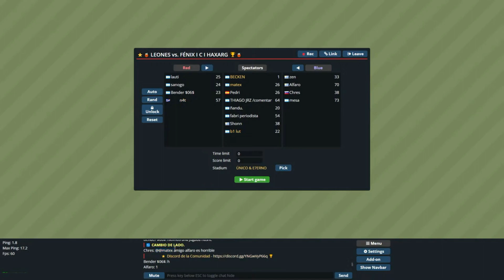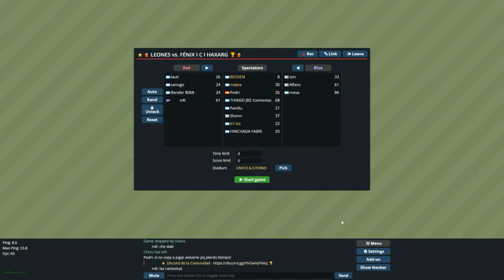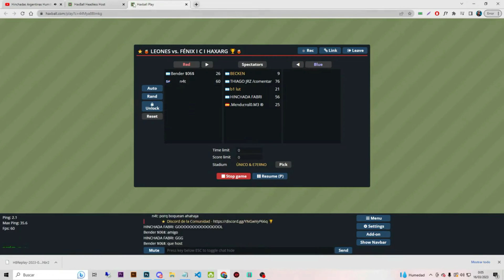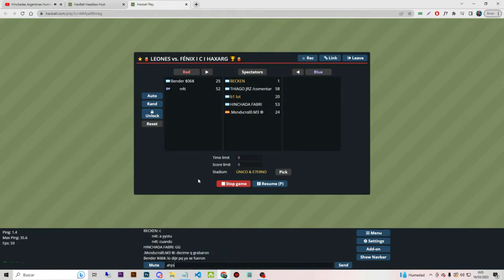⭐ HAXARG I LEONES UT vs. C.A FÉNIX I SEMIFINAL P2 PLAYOFFS TERCERA DIVISIÓN TEMPORADA 1, 2K23.